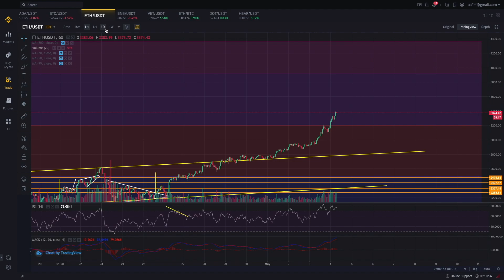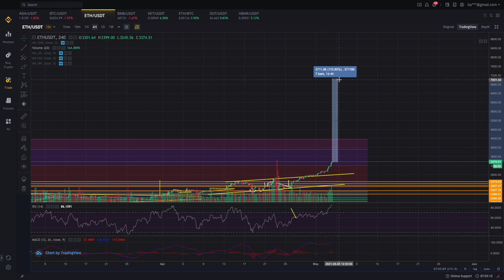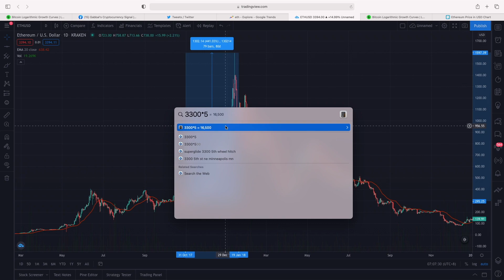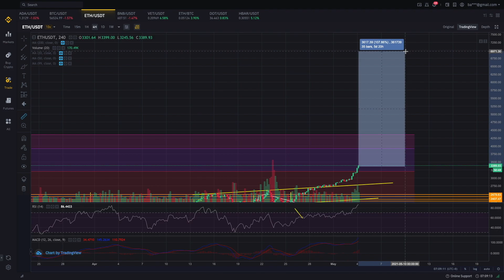ETHEREUM TSUNAMI, 7000-16500$ ETH?? || Crypto Tagalog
Here's a special ETH video!! Do know that these analysis are speculations and is not an indication of an accurate price movement.